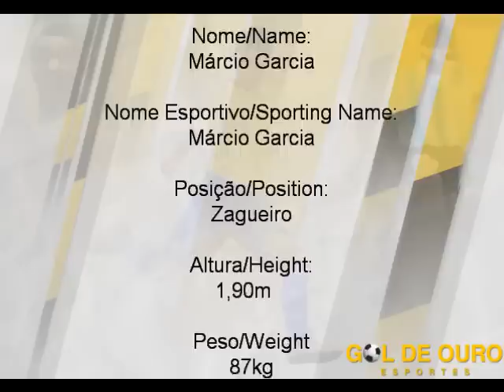Marcio Garcia - Zagueiro